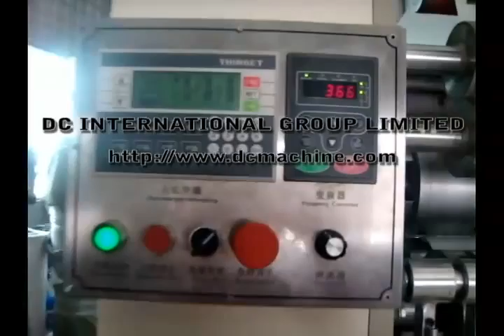hand towel paper machine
This is DC International Group Ltd.
DC is Famous in exporting toilet paper machine.
Now have 260 workers, 20000 square meters workshop,
20 years experience, CE certificated,this is how we
keep good quality and reliable cooperation for global valued customers.
If you interest in toilet paper machine
or the other type of paper making machine such as napkin paper machine, facial tissue machine ect.please kindly contact with Amy.
Skype:amydcmachine